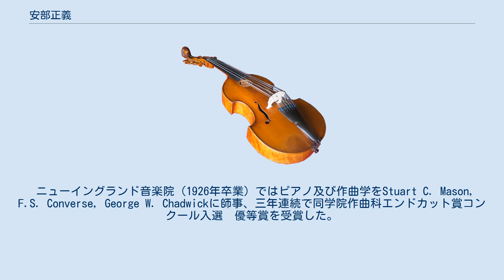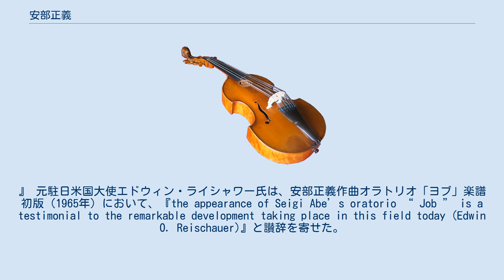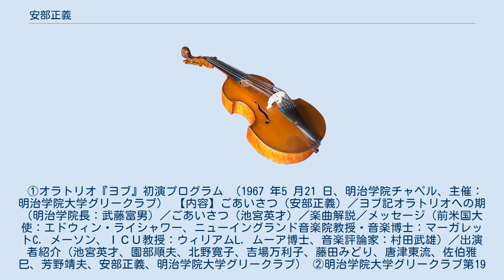安部正義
安部 正義（あべ せいぎ、1891年5月18日 - 1974年6月4日）は、日本の作曲家、教会音楽家である。
 宮城県仙台市に生まれる、東北学院中学部卒業後に渡米し、ニューイングランド音楽院で、声楽、ピアノ、作曲を学び、1927年(昭和2年)に帰国する。
 ニューイングランド音楽院（1926年卒業）ではピアノ及び作曲学をStuart C. Mason, F.S. Converse, George W. Chadwickに師事、三年連続で同学院作曲科エンドカット賞コンクール入選　優等賞を受賞した。
 米国滞在中の主要作品として、小オーケストラ組曲「小川のほとりに」、「橋の上にて」 (1924)、オーケストラのための序曲「あけぼの」 (1925)、交響詩「ボストン生活の思い出」 (1926)などが挙げられる。
 東北学院、明治学院で教える。
 第二次世界大戦後は、基督教音楽学校の教務主任として教会音楽の向上に尽力する。
『讃美歌』『青年賛美歌』の編集を委員を務める。
また、由木康の『まぶねのなかに』に曲を付ける。
帰国後に発表された安部正義の代表的作品であるオラトリオ「ヨブ」は、日本人作曲家による最初のオラトリオ作品であり、旧約聖書のヨブ記に基づいたこの作品の作曲は、1930年に安部正義が構想を決意してから1945年に明治学院を退職するまで継続的に行われた。
この作品について、安部正義自身は、1965年12月25日に出版された楽譜初版本のはしがきにおいて、次のように書いている。
 『1930年に逆のぼりオラトリオ“ヨブ”を作曲しようと決意しました。
動機，自分は幼少期より物質精神的方面に於て深刻な苦難の経験をなめて来ました。
当時ヨブ記を繰り返し熟読するにつれ，ヨブの苦しみと比較するなら自分のそれ等は物の数にもならない。
せめて彼の信仰の万分の一でも得られたら今後も経験するかも知れぬ苦難とも勇敢に闘い抜け希望の光は全身に満ち溢れる様な感激に打たれました。
ヨブの信仰の万分の一でも持てる様にと祈り願う事切実でありました。
如何に長年月を費やしてもヨブの信仰を音楽に表現し度いと決意しました。
聖句の邦文と英語は同時に脚色しました。
作曲スケッチは、各訪問に於ける修養会，教会音楽研究会，或は野に山に森に，時には夢に於てもスケッチは絶間なくつ続けられた。
形式にはとらわれず自由に又誰にも解り易く，聞いて直観出来る曲にし度い為に古いモードや超現代的音階などは用いず一般の教会人に受け入れて頂ける曲を書く事に努めました。
勿論人々の嗜好は一様ではないので，この作品はありきたりのもの，新味に乏しい平凡作と評される事もありましょうし，又異なった批判も多々あるでしょう。
それはそれで止むを得ないですが自分としてはヨブの信仰のあの強さ深さを音楽を通して表現して見度い熱意を以て全身全霊之努めたに過ぎません。
』 元駐日米国大使エドウィン・ライシャワー氏は、安部正義作曲オラトリオ「ヨブ」楽譜初版（1965年）において、『the appearance of Seigi Abe’s oratorio “ Job ” is a testimonial to the remarkable development taking place in this field today (Edwin O. Reischauer)』と讃辞を寄せた。
 これまでに行われたオラトリオ「ヨブ」の主な演奏会プログラムは、以下のとおりである。
 ①オラトリオ『ヨブ』初演プログラム （1967 年5 月21 日、明治学院チャペル、主催：明治学院大学グリークラブ） 【内容】ごあいさつ（安部正義）／ヨブ記オラトリオへの期（明治学院長：武藤富男）／ごあいさつ（池宮英才）／楽曲解説／メッセージ（前米国大使：エドウィン・ライシャワー、ニューイングランド音楽院教授・音楽博士：マーガレットC．メーソン、ＩＣＵ教授：ウィリアムL．ムーア博士、音楽評論家：村田武雄）／出演者紹介（池宮英才、園部順夫、北野寛子、吉場万利子、藤田みどり、唐津東流、佐伯雅巳、芳野靖夫、安部正義、明治学院大学グリークラブ） ②明治学院大学グリークラブ第19 回定期演奏会プログラム （1967 年6 月24 日、文京公会堂、主催：明治学院大学グリー...